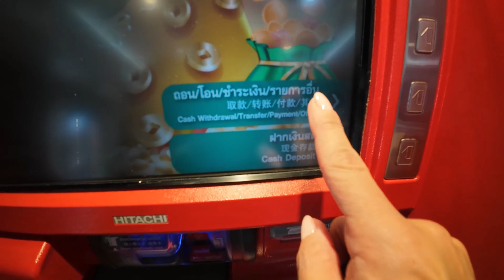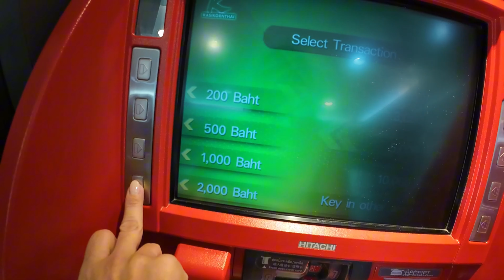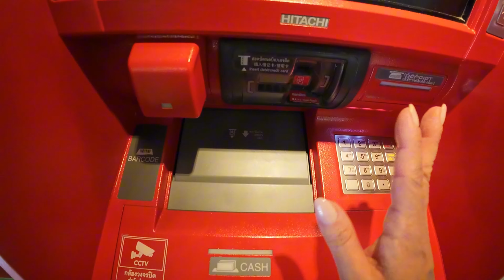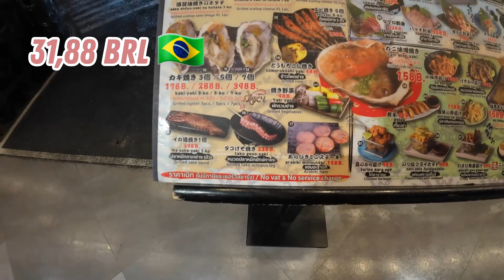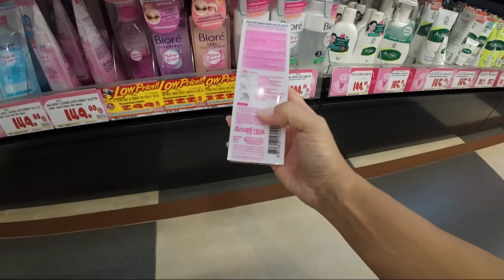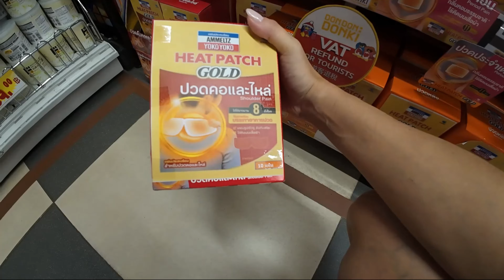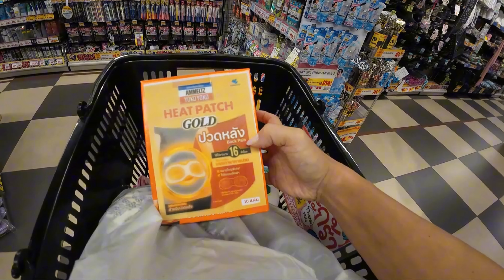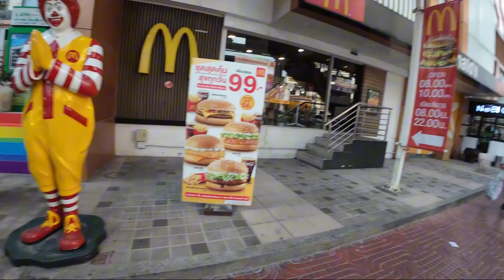COMISSÁRIA DA EMIRATES - PERNOITE EM BANCOQUE - 09/03/2024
Oiii Gentchiiii

Hoje vamos para Bancoque, na Tailandia!! yeyyyyy, vamos andar muito de motobike ahahahha, vamos as comprinhas e massagem!!

Dia 23/03/2024

🤫 Mande aqui sua história

💙 Edição de vídeo - Camila Reggiolli

💛 Aline Regiolli

 🌟 Informações sobre mim

🛑"Minhas postagens são minhas opiniões pessoais. Elas não representam as opiniões da minha empresa"